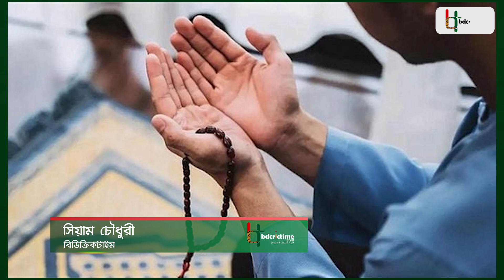দল বেঁধে মুশফিক, মিরাজ, জাকিরদের নামাজ আদায়; দলে না থাকলেও যোগ দিলেন এবাদতও | Mushfiq | Namaz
হে মুমিনগণ! জুমার দিন যখন নামাজের আহ্বান জানানো হয়, তখন তোমরা আল্লাহর স্মরণে (মসজিদে) এগিয়ে যাও এবং দুনিয়াবি কাজকর্ম ছেড়ে দাও। এটা তোমাদের জন্য কল্যাণকর; যদি তোমরা জানতে। মহান আল্লাহ পাক রাব্বুল আলামিন সুরা জুমার ৯ নম্বর আয়াতে এভাবেই বর্ণনা করেছেন জুমার নামাজের ফজিলত। বাংলাদেশ দলের ক্রিকেটাররা যেন রবের এই নির্দেশনা অক্ষরে অক্ষরে মানলেন। নিউজিল্যান্ডের বিপক্ষে দুই ম্যাচ টেস্ট সিরিজের প্রথম ম্যাচ খেলতে বাংলাদেশ দল এখন সিলেটে, সিলেট আন্তর্জাতিক ক্রিকেট স্টেডিয়ামে চলছে জোর প্রস্তুতি। তবে খেলার জায়গায় খেলা, তাই বলে ধর্মেকর্মে তো ঘাটতি রাখা যায় না। নামাজের সময় হতেই তাই ক্রিকেটাররা ছুটলেন মসজিদের পথে।